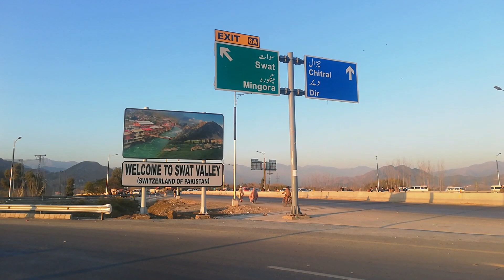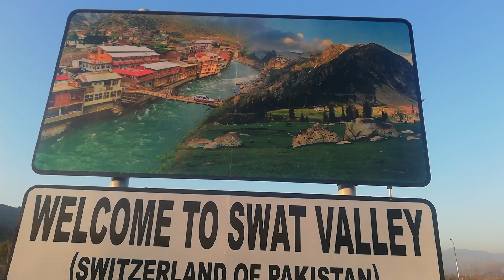Switzerland of Pakistan | Swat Motorway New Video | Swat Motorway Latest Video 2021